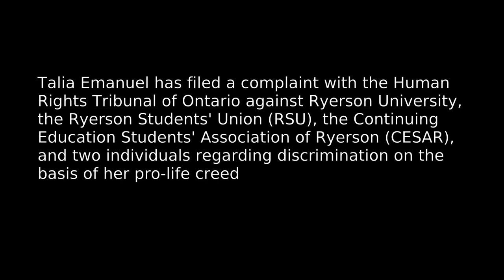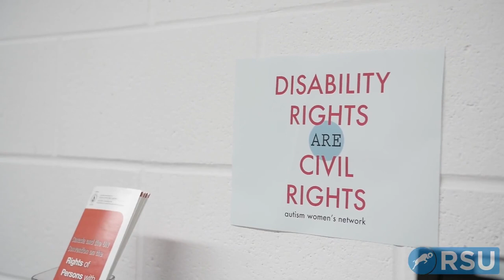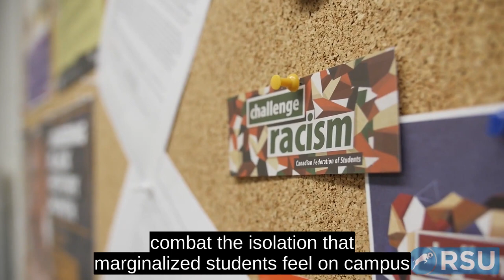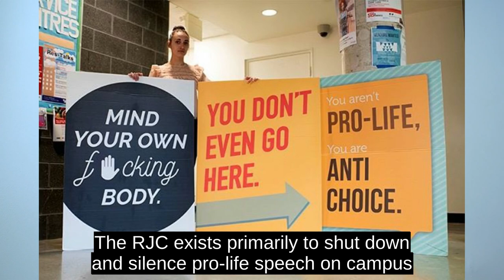Pro-Life Ryerson Student Files Discrimination Complaint with Human Rights Tribunal of Ontario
Ryerson student Talia Emanuel has filed a complaint with the Human Rights Tribunal of Ontario (HRTO) against Ryerson University, Ryerson Students’ Union (RSU), the Continuing Education Students’ Association of Ryerson (CESAR), and two individuals for discrimination in services on the basis of her pro-life belief or creed.

In her complaint, Emanuel claims that since 2016, she has been denied equal access to students’ union services, including Equity Service Centres, organizations created in order to combat discrimination. Emanuel is female, of a racial minority, and lives with a disability. In her complaint, she claims that she has been denied equal access to services for female, racialized students, and for students with disabilities. Emanuel, a survivor of rape, claims that she has also been denied equal access to students’ union services for victims of sexual violence.

Emanuel states, “I filed this Human Rights complaint because I don’t want any other students to be discriminated against because of their beliefs, treated unfairly by those in authority, or denied equal access to services—especially services as essential as support for survivors of sexual assault.”

The RSU and CESAR offer services to marginalized students through jointly operated Equity Service Centres. Emanuel claims that she has been denied equal access to these services because she shares her pro-life beliefs alongside others on public sidewalks at Ryerson University.

In her complaint, Emanuel stated, “It distressed me to find out that I could not access the five Equity Centres….I am not able to get the assistance I need, on the same basis as other students. This demoralizes me. I believe I should be treated with dignity, despite if others agree or disagree with my creed.” Emanuel claims she attempted to attend an Equity Service Centre event, and was asked to leave upon entering the room. She met with Equity Service Centre staff, whom she claims informed her, “even if there’s not going to be a discussion around that topic [abortion], that it’s still an unspoken conversation that’s really limiting people’s ability to express themselves.”

Before going to the Tribunal, Emanuel claims that she sought justice from Ryerson University, which she says failed to appropriately address discrimination and violence against pro-life students. Emanuel says that students who hold a pro-life belief are not treated evenly with those who hold a pro-choice view, in her complaint sharing that she experienced discrimination when she has hosted events on campus, and that she came up empty when she appealed to the University for equal treatment.

Pro-life students who exercise their right to freedom of expression at Ryerson have faced theft, property destruction, harassment, and assaults, often by students’ union employees. Violence against pro-life students at Ryerson University continues to escalate. Gabby Skwarko, at the time an employee of Ryerson University, is currently facing charges of assault and assault with a weapon for attacking two individuals during a pro-life demonstration near campus. Yet another Ryerson student is currently facing criminal charges for mischief and assault against a pro-life student at Ryerson as well.

The HRTO has accepted Emanuel’s complaint and has scheduled a hearing for May 15, 2019.

Emanuel states, “University campuses should be places where free speech is protected. I have not experienced that. I hope that my human rights complaint can help to change that so other students will be treated equally, no matter what they believe.”